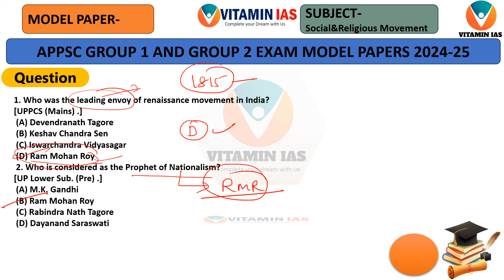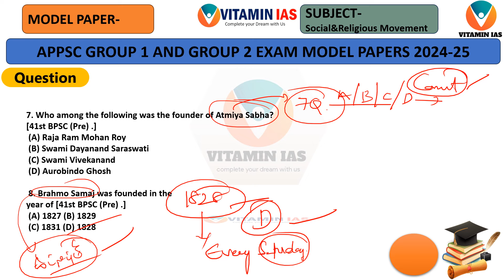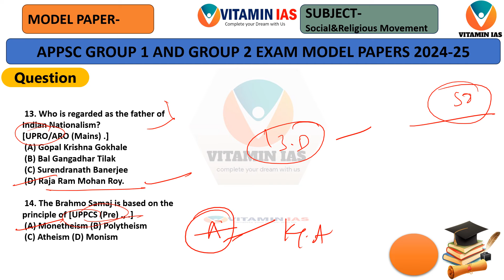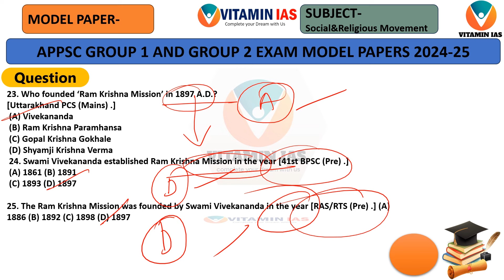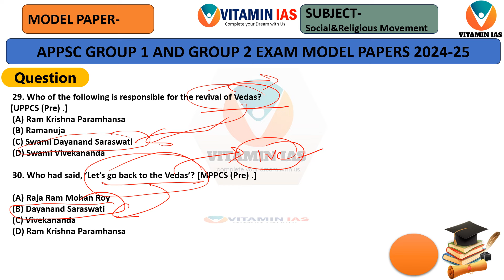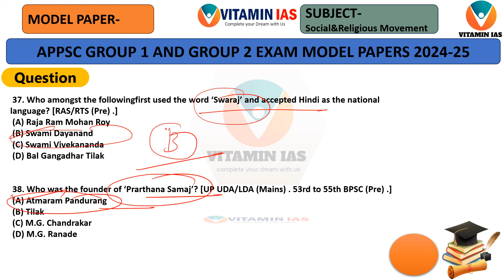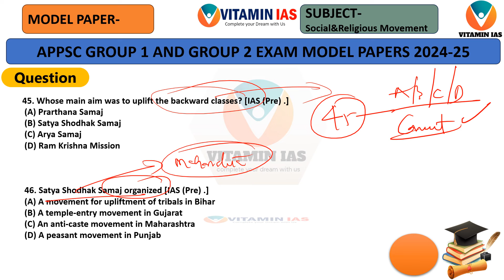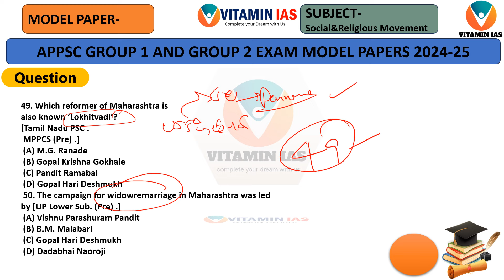Appsc model papers in Telugu | Model paper-12| APPSC group 2 model papers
group 2 model paper in telugu, group 2 model paper 1, group 2 model paper 2, group 2 model paper in english, group 2 model paper 2023